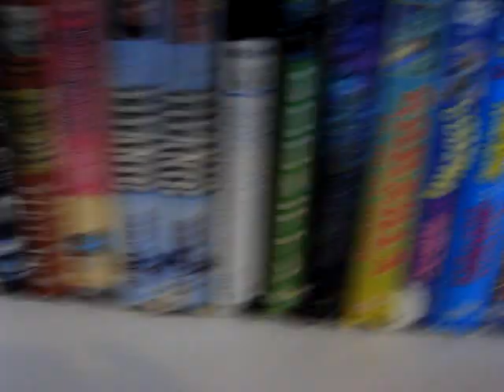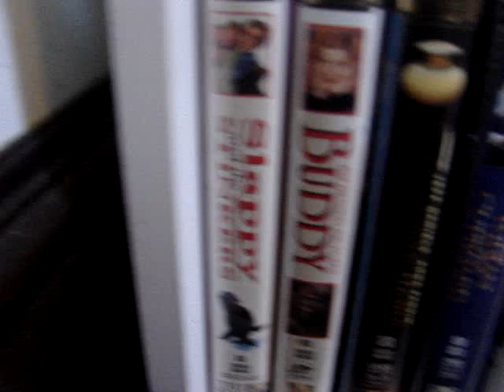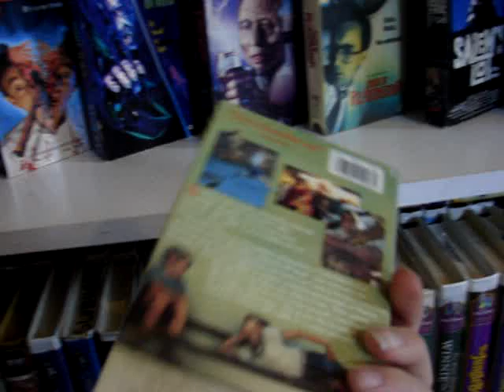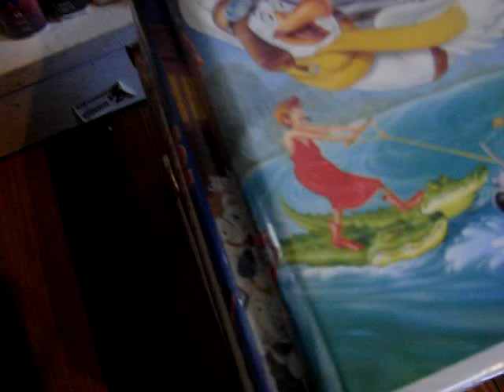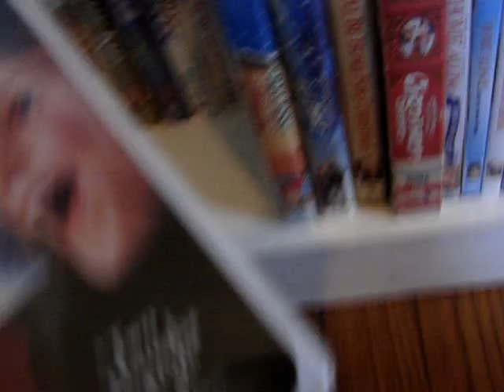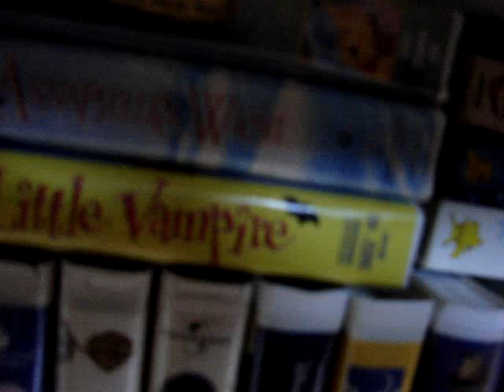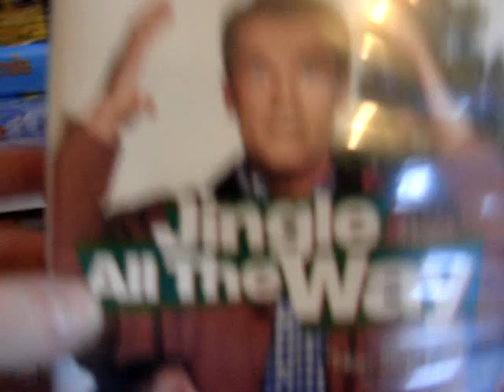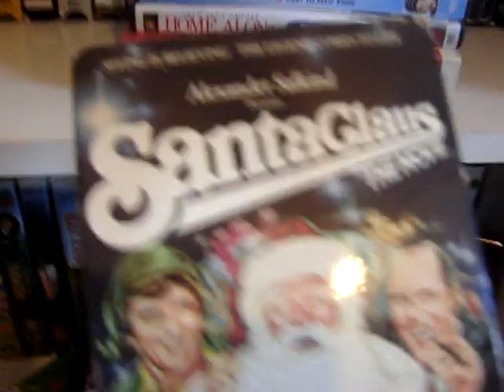My Complete Movie Collection Part 5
Part 5 of my movie collection.